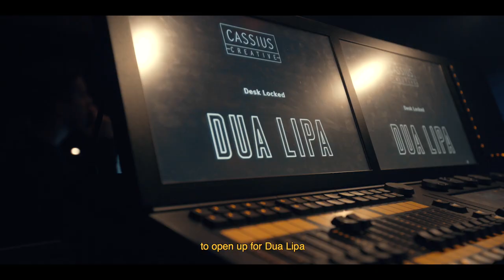Julie Bergan - Stockholm VLOG! Opening for Dua Lipa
Hiiiii! I just wanted to post a vlog from Stockholm when I opened for Dua Lipa 24.04!! Video is made by Christian Bastiansen ❣️